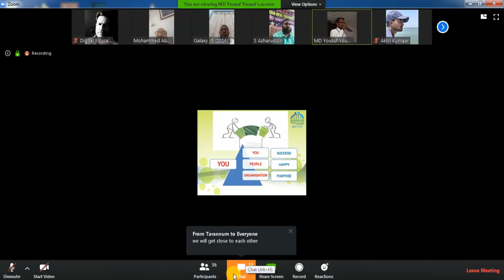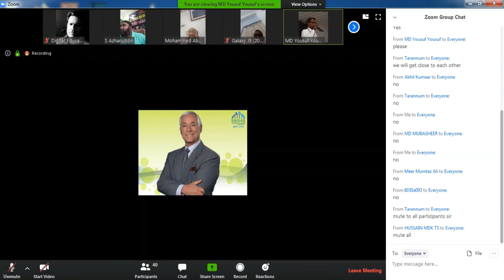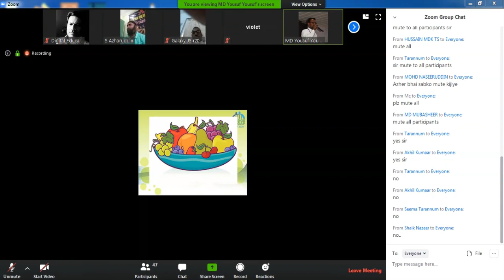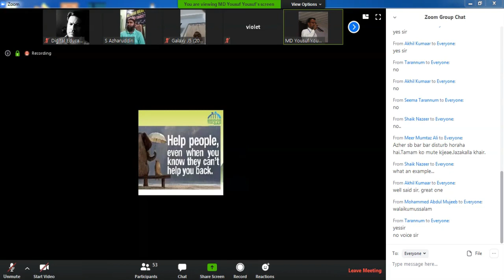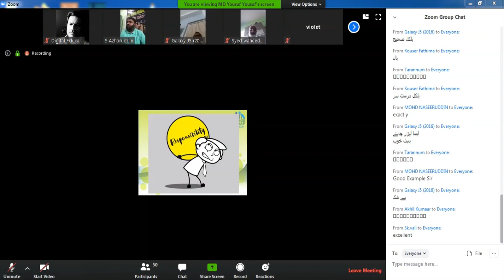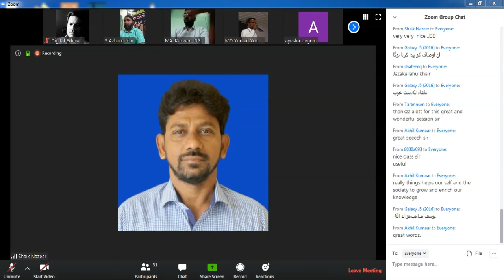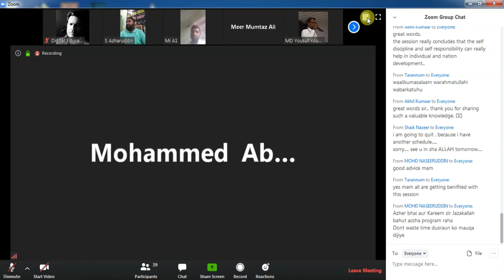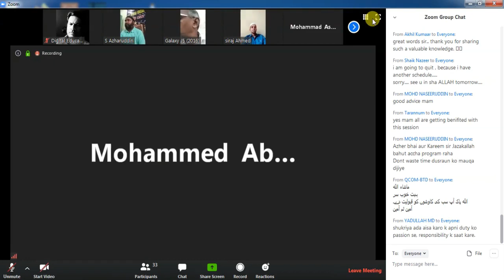AIITA SANGAREDDY WEBINAR DAY 1 ( Topic # Bridge the Gap )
Digital Educator # AIITA SANGAREDDY Webinar On ''Bridge the Gap"' today at 3 to 3.40 pm.